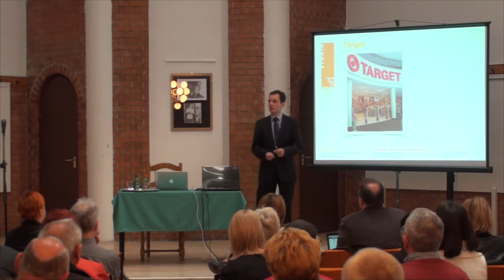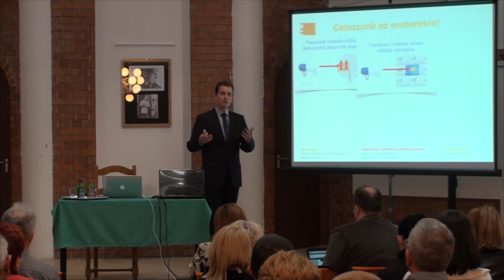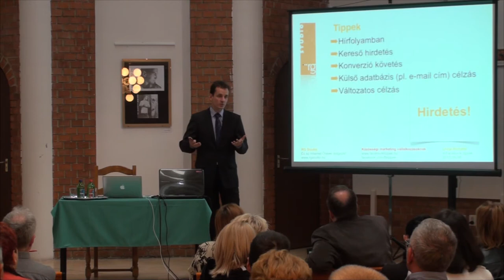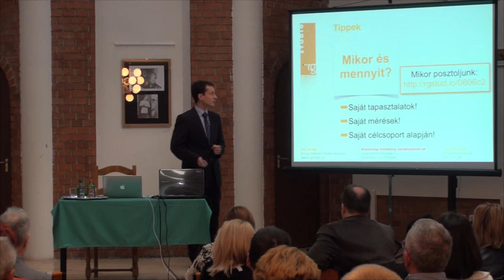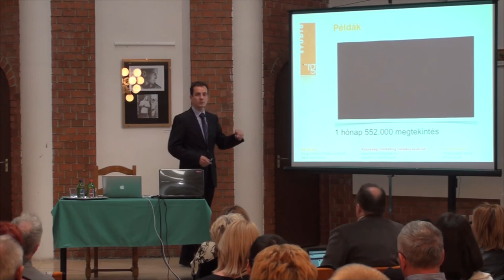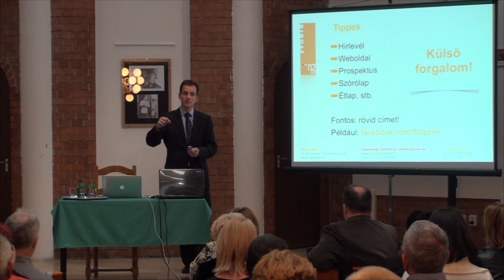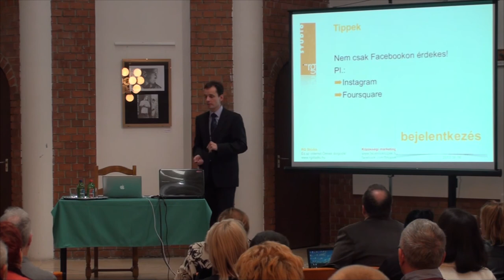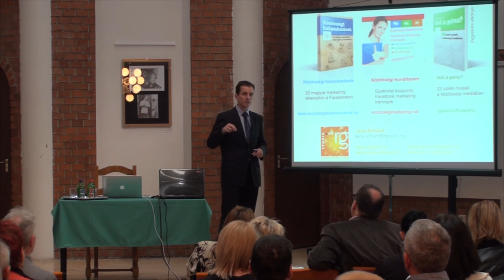Közösség-Média-Művelődés konferencia - Lévai Richárd előadása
Lévai Richárd:  Facebooktippek- Közösségi marketing, nem csak vállalkozásoknak

A Nemzeti Művelődési Intézet, együttműködve a Békés Megyei IBSEN Oktatási, Művészeti és Közművelődési Nonprofit Kft.-vel, a Kecskeméti Gábor Kulturális, Sport és Turisztikai Központtal és az Életfa Kulturális Alapítvánnyal KÖZÖSSÉG-MÉDIA-MŰVELŐDÉS címmel konferenciát szervezett, melynek témája a közösségi média és a kultúraközvetítés volt.
A konferencia időpontja: 2013. június 6.
A konferencia helyszíne: Kecskeméti Gábor Kulturális Központ (Békés, Jantyik u. 23-25.)